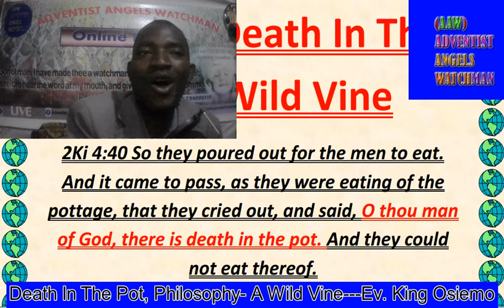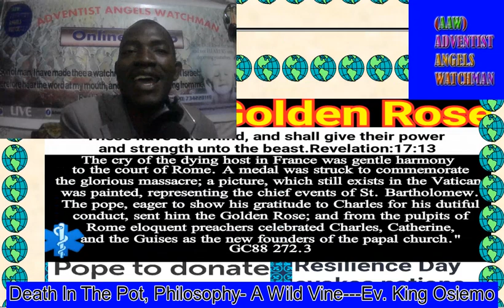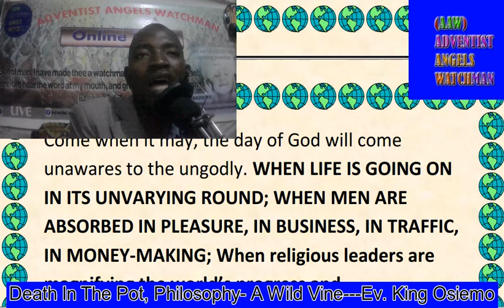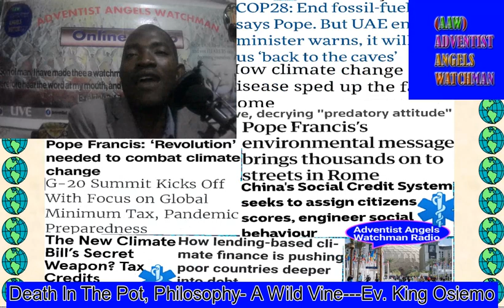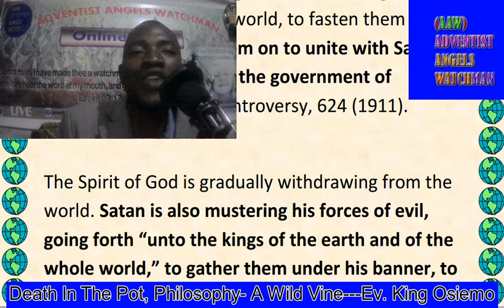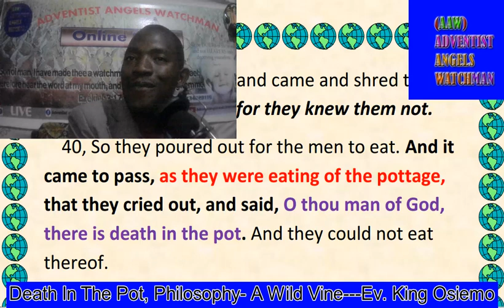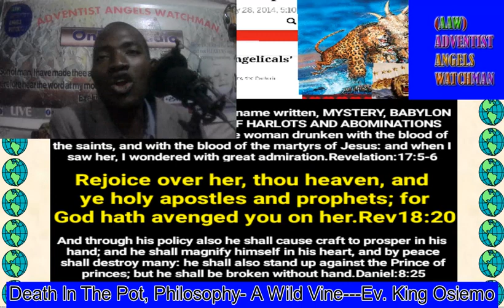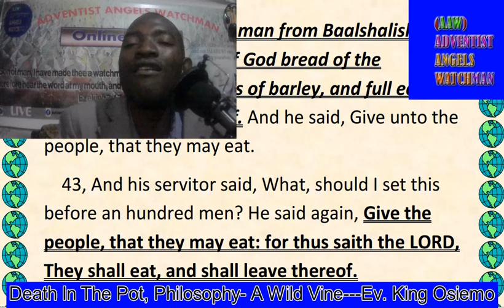Death In The Pot,Jezebel Philosophy- A Wild Vine- Back to Caves---Ev. King Osiemo.mp4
You have discovered another than Him